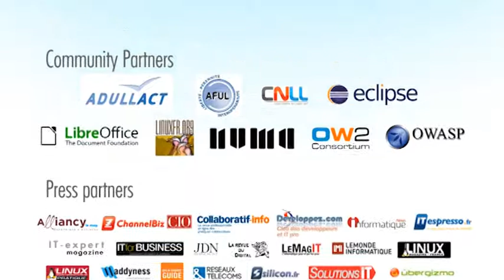OWF14 - Intervention de Severine Dussollier, Professor, Sciences Po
Has the law passed the challenge of open source ? (FR : Le droit à l'épreuve de l'open source: une épreuve réussie ?)

Severine Dussollier (Professor, Sciences Po)

Open source has sometimes been described as an anti-law movement or as a challenge to the legal system. But law has proven flexible enough to accomodate the needs of authors opting for another way of exploiting and dustributig their works. Even more, open source licenses strongly rely on copyright law and the exclusive right it grants to sustain its system of free dissemination of software, works or other creations. yet, the open access movement challenges the core of intellectual property by subverting it and substituting to a long defended proprietary regime an ethos of freedom of access and use. Fundamentally, the open source intiatives have the potential (and have started) to radically change the operation and perception of copyright law.